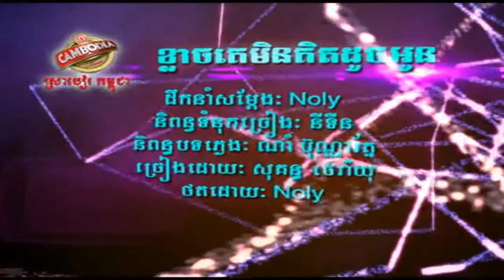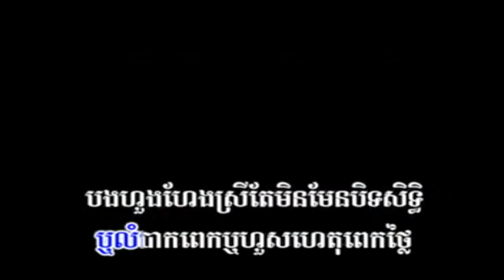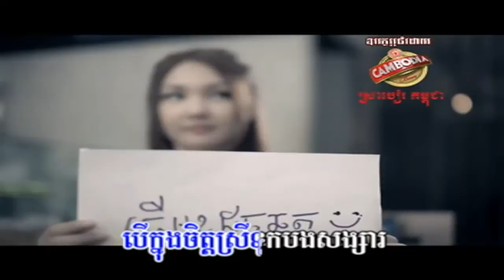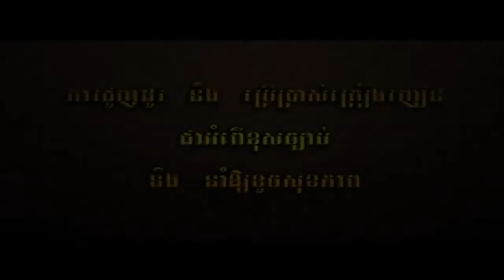[Town Vol.29] Klach Ke Min Kit Douch Oun By Rayu (NEW RELEASE May 2013) HD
[Town Vol.29] Klach Ke Min Kit Douch Oun By Rayu (NEW RELEASE May 2013)